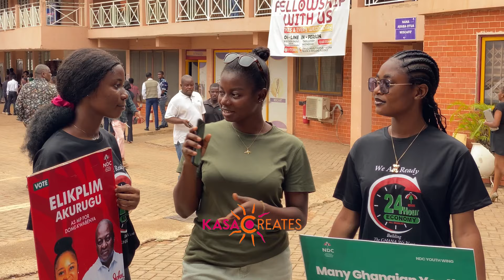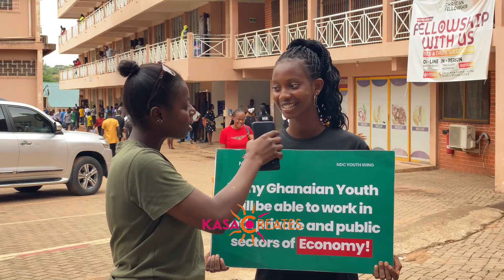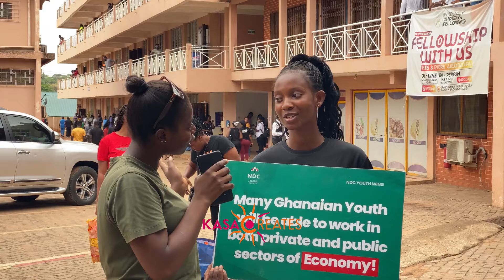Wisconsin Voices: A Fresh Perspective on Former President John Dramani Mahama's Public Lecture🇬🇭🎓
The School of Communication Studies at Wisconsin University College has taken a commendable initiative by hosting a public lecture series featuring presidential candidates. This series provides a platform for meaningful discussions about policies and ideas that shape the country's future. The first lecture, delivered by former President John Dramani Mahama, focused on his vision and policies for the youth, a critical demographic in shaping the country's future. By engaging with students and the public at Wisconsin University College, he inspired and empowered them to become active participants in the democratic process.

 Some of the key topics covered in his lecture included:

- Education and skills development
- Job creation and entrepreneurship
- Healthcare
- Economic empowerment
- Creative arts

By sharing his policies and ideas, former President John Dramani Mahama motivated the students to become engaged citizens, eager to contribute to the country's progress and development. This lecture series is a great way to foster informed discussions, critical thinking, and civic engagement among students and the general public."